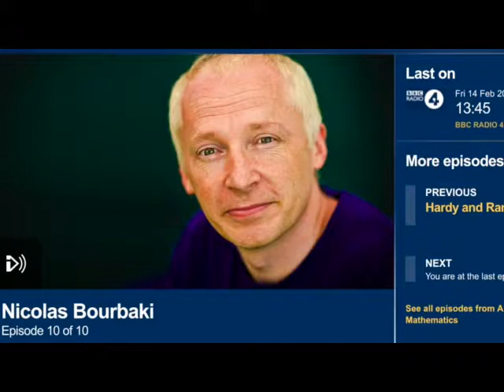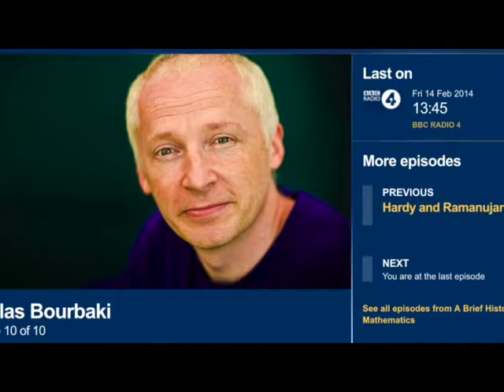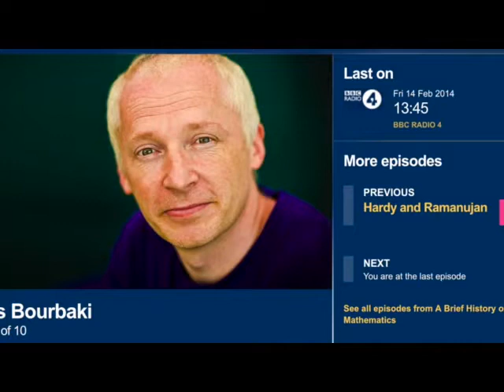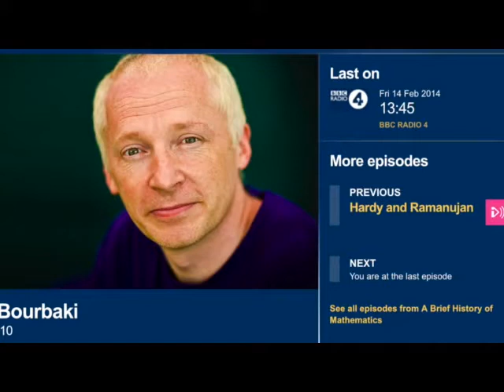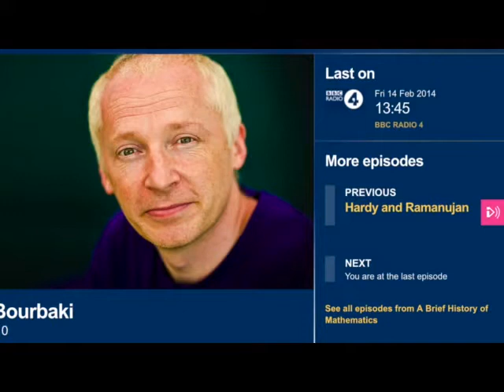Bourbaki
BBC Nicolas Bourbaki's Presentation.